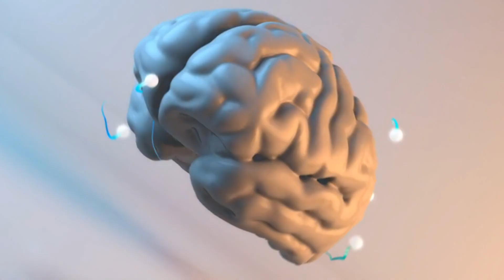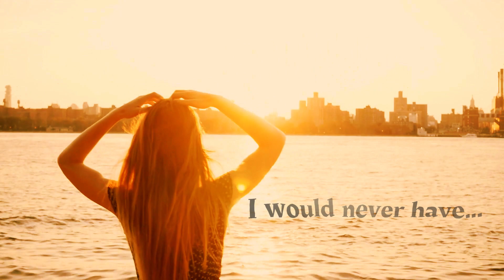More Soup Music ~ "Heart of the Mind" - Live @ VR Rooms, Norwich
The 3rd song of my 5 song set at Shane & Ryan's fabulous music night at the  VR Rooms, Norwich on the 26th March 2023.

An old one this one - slightly re-jigged for piano/vocal. Originally written somewhere around the early 2000's with typically eliptical lyrics. "One plus one is twenty-three" I sing in the opening lines and it is possible this song is around 23 years old now! Crazy! Somehow I keep circling back to the flow and melody of this one. maybe I should learn?